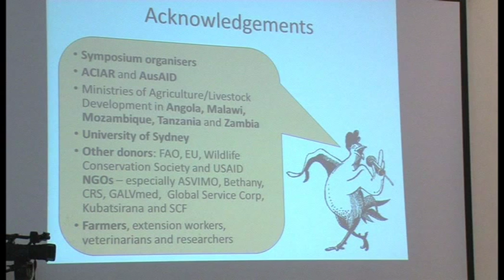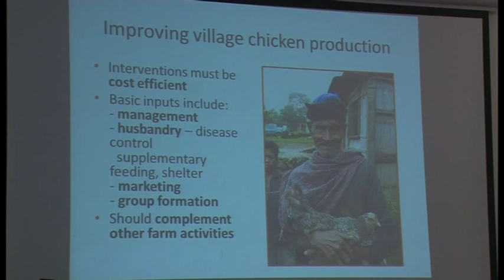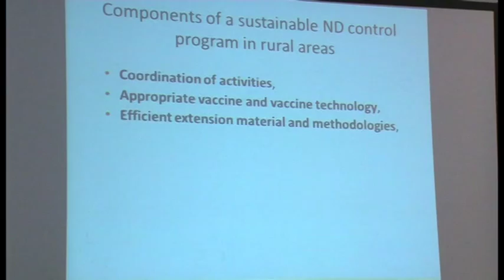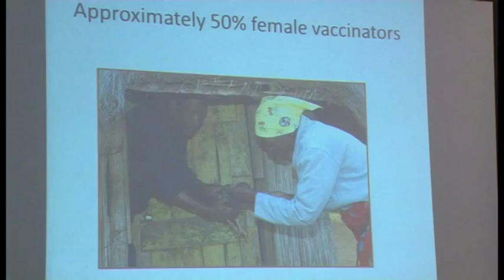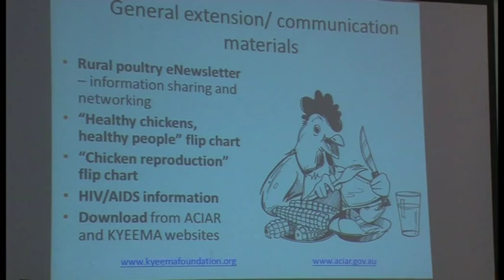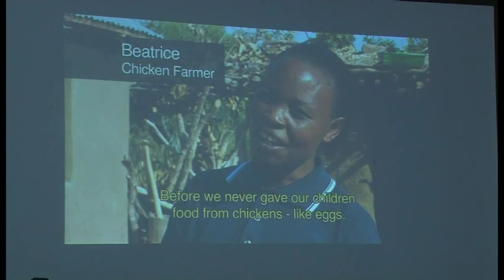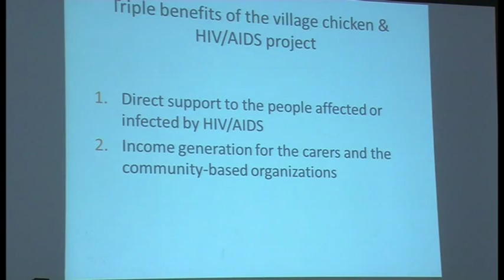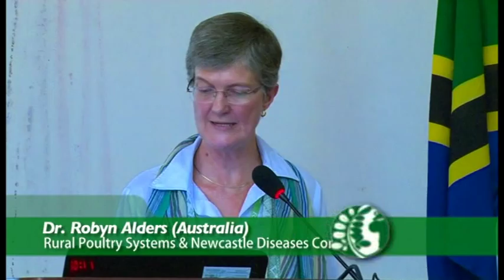Newcastle diseases control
Rural Poultry Systems
Neewcastle diseases control
By Dr. Robyn Alders